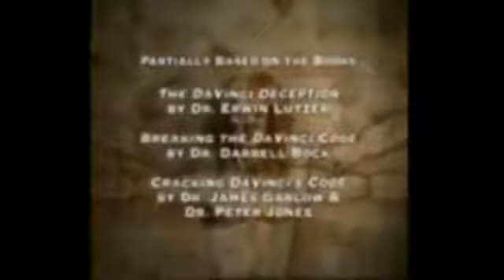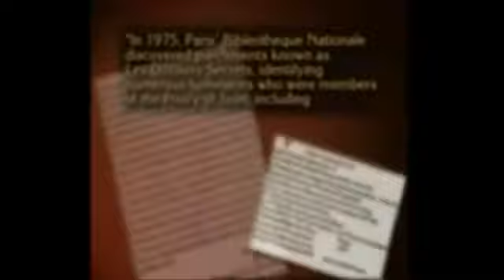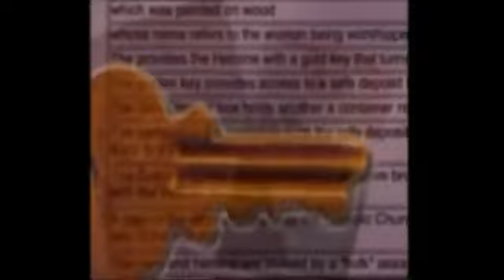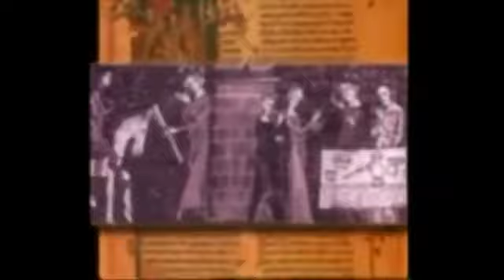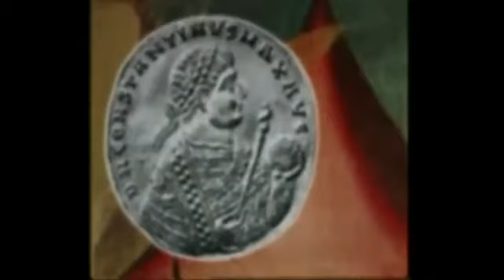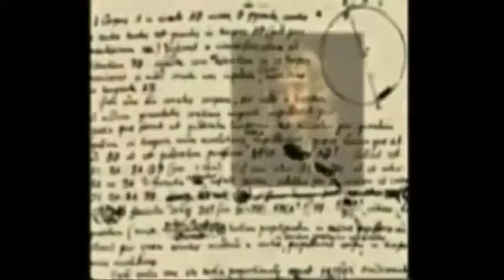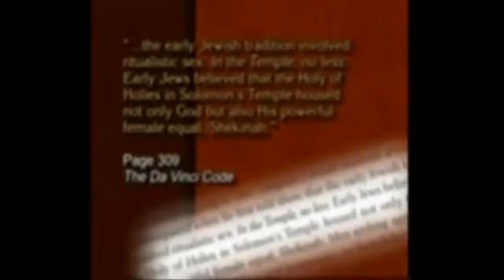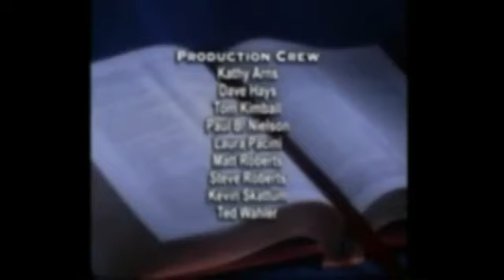Il Codice Da Vinci - Bugia best seller o verità !